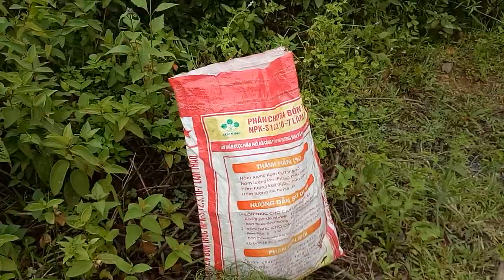Cây thuốc chữa về khô gan, teo gan, và thận ko thể thiếu trong điều trị chứng tinh trùng loãng, di t